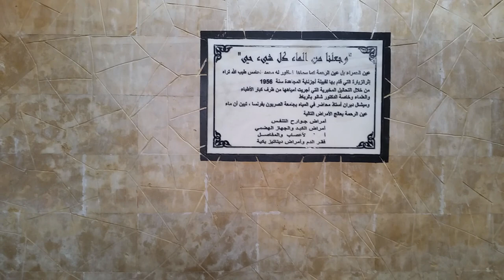Ain hamra bronwater prov.taza